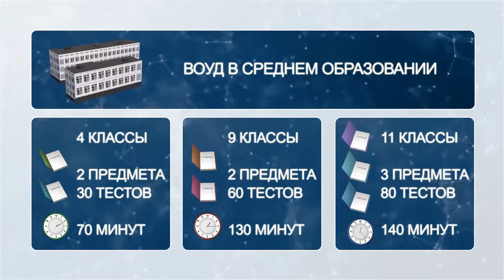Внешняя оценка учебных достижений